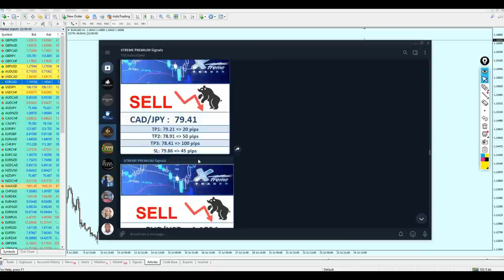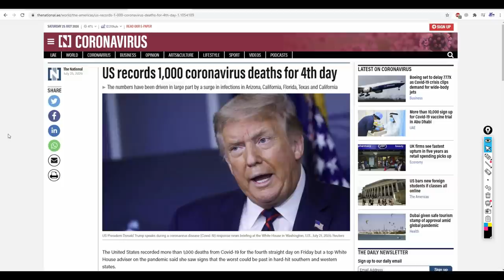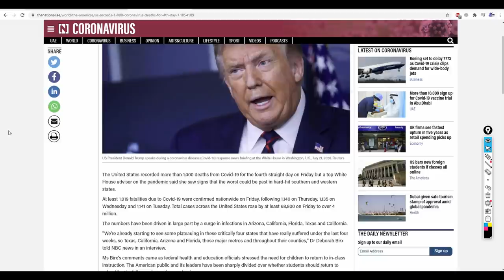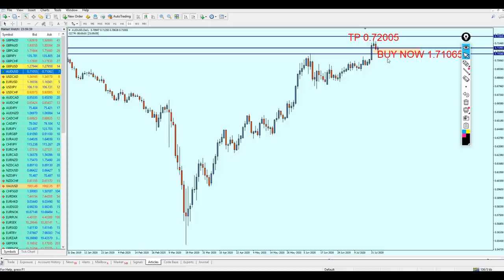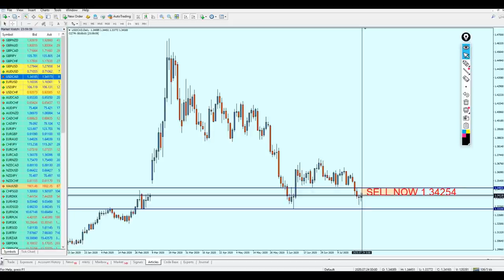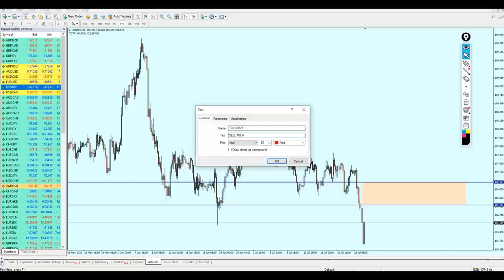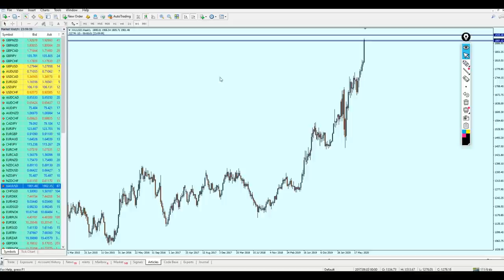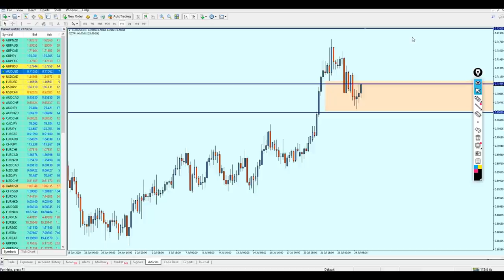Weekly Forex Analysis 27 - 31 July